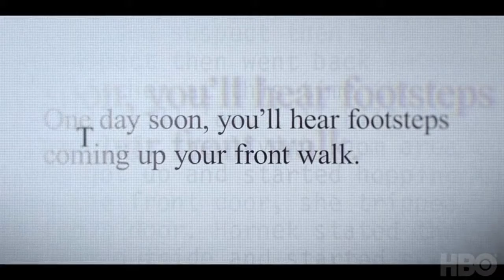I'll Be Gone in the Dark 2020 Official Trailer (HD) HBO, True Crime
I'LL BE GONE IN THE DARK, a six-part documentary series debuting SUNDAY, JUNE 28 on HBO, is based on the best-selling book of the same name and explores writer Michelle McNamara's investigation into the dark world of a violent predator she dubbed the Golden State Killer. A timely inquiry into our macabre preoccupation with true crime and a cautionary tale of the dangerous lure of addiction, the series is a riveting meditation on obsession and loss, chronicling the unrelenting path of a mysterious killer and the fierce determination of one woman to bring the case to light. The series is directed by Academy Award nominee and Emmy® winning director Liz Garbus and produced by Story Syndicate. Additional directors include Elizabeth Wolff, Myles Kane and Josh Koury.